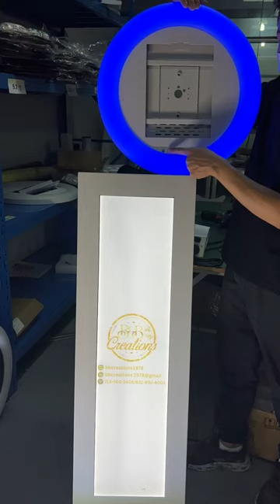RGB iPad photo booth | GO360BOOTH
GO360BOOTH serves the photo booth industry with varieties of top-quality 360 photo booths, iPad photo booths, mirror photo booths, props, and accessories at an affordable price. Top online photo booth shop for all your party needs!